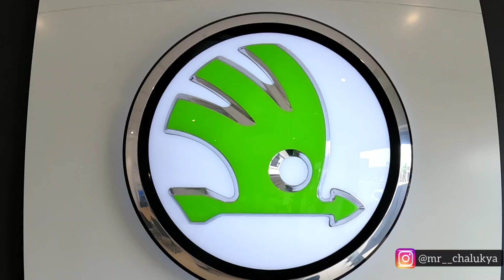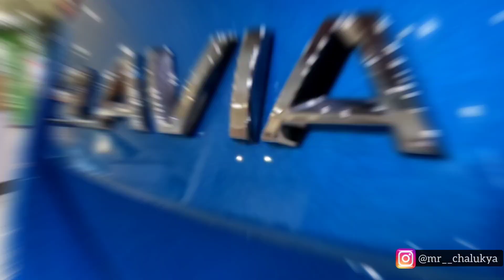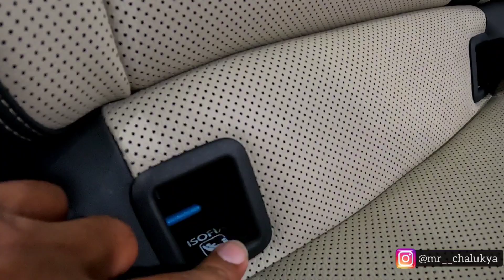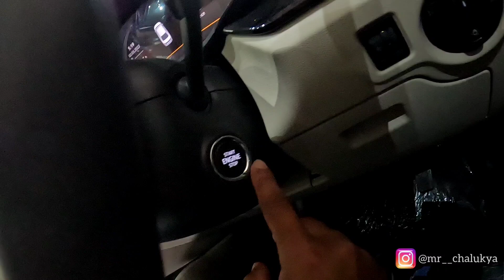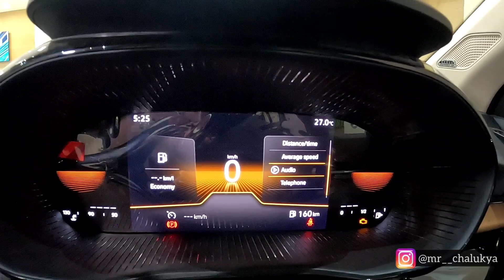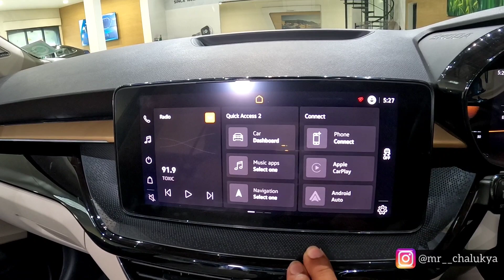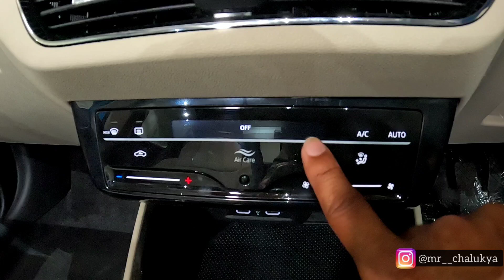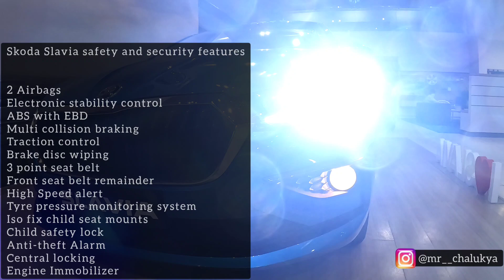Skoda Slavia - Style 1.0L TSI MT review in Kannada | 2022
Tafe Access
53, St Marks Rd, Opp to Bowring Club, Shanthala Nagar, Ashok Nagar, Bengaluru, Karnataka 560001

Slavia Warranty period
4 Year / 1 Lakh kms Warranty as standard

Service schedule

Skoda Slavia gets 2 labour free services
1st Service General Inspection/Checkup - 7500 Kms / 6 Months
2nd Service Oil & Filter Change - 15,000 Kms / 1
 yr
thereafter paid service at every 15,000kms / 1 yr

Please do follow:
Instagram Accounts

Amazon Prime
Yantralay octopus tripod
Digitek ring light
Boya M1 mic
Skyvik lens
Boat Car charger
Digitek tripod
Mobile holder
Car mobile holder

Viewers are requested to use their own discretion while purchasing the vehicle and contact their nearest dealers for the exact prices. Vehicle prices vary from state to state as well as dealer to dealer"